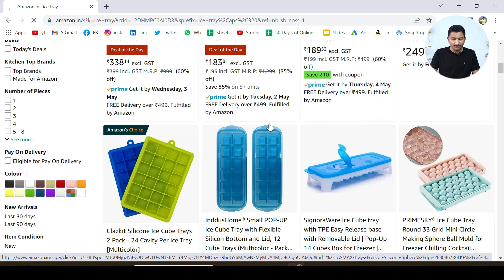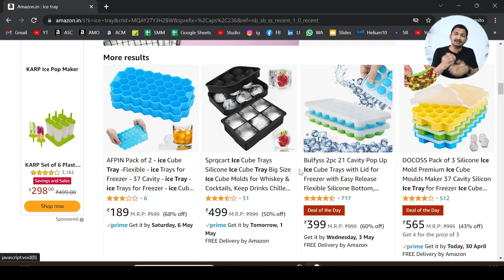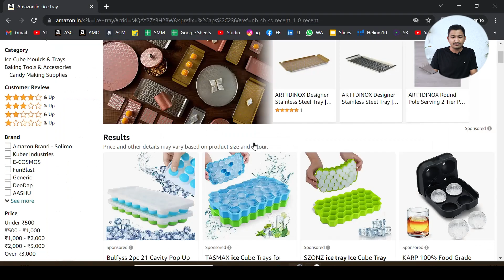Amazon New Search Update | Sanjay Solanki | Ecommerce Business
::: JOIN TRAINING PROGRAM :::
👆Best Rated Course in INDIA ☝️ Amazon Mastery Program
Give Wings to Your Online Business

Ecommerce
Ecommerce Business
E commerce Business Kaise Start Kare
E commerce Business Model